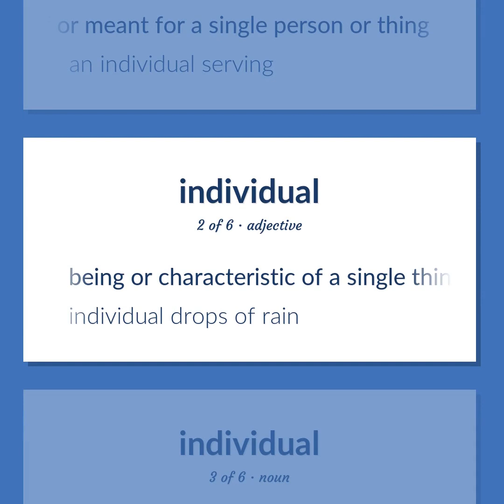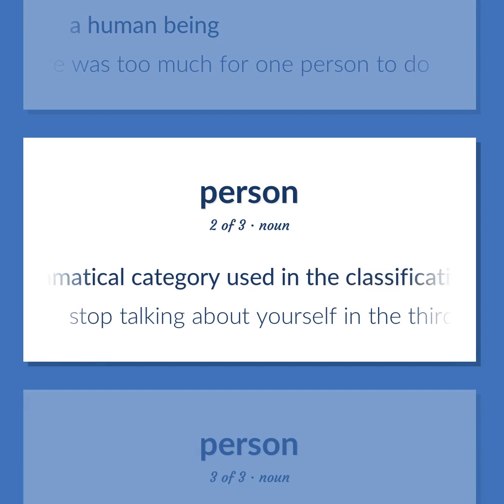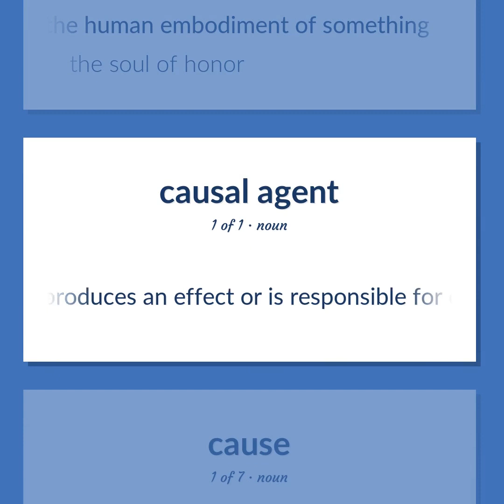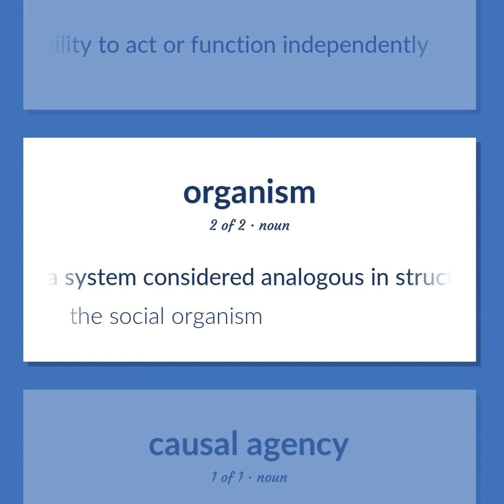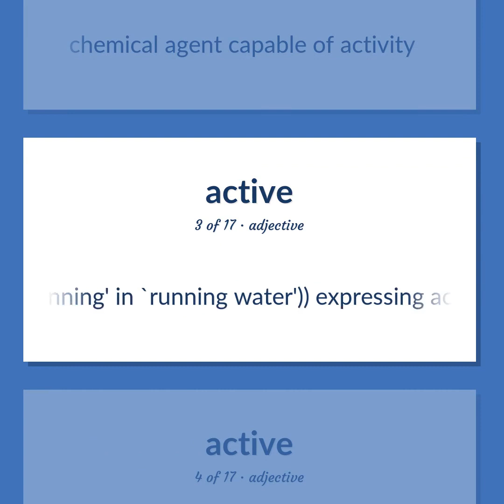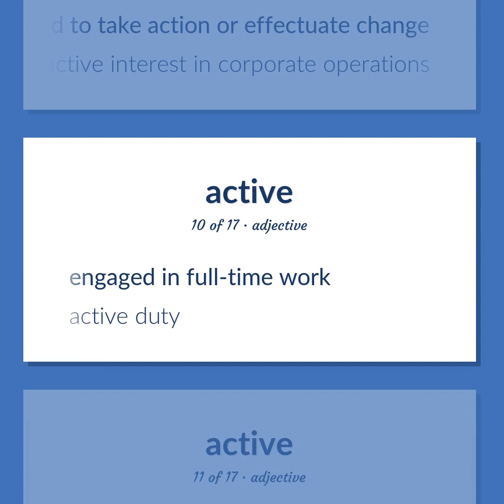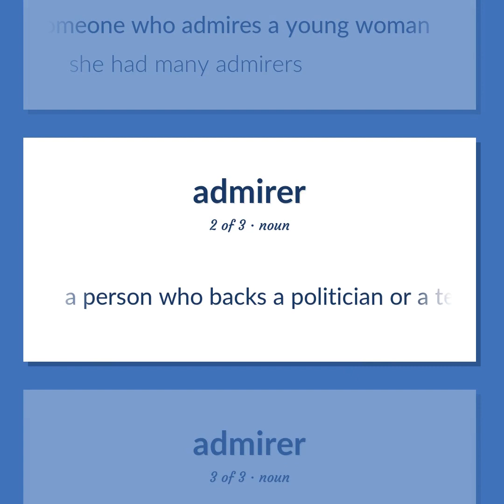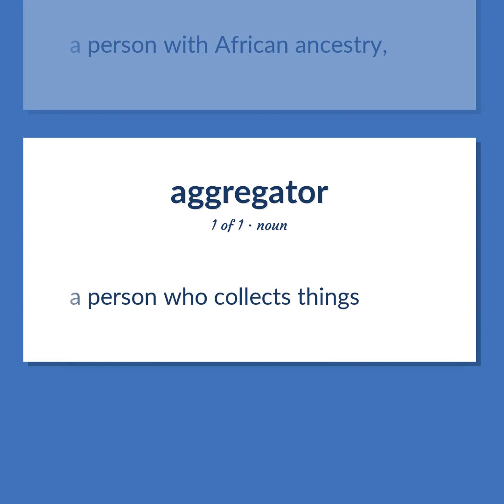Somebody - 89 English Vocabulary Flashcards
SOMEBODY meaning. Following our free educational materials, you learn English in a great way with ease and efficiency.